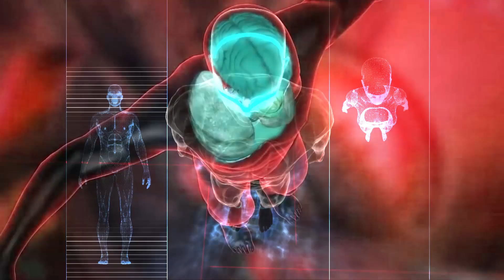diabetes control tips Anil Bansal | Yoga and Naturopathy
Diabetes ka ilaj (in hindi) || Gharelu Upchar & Control Tips
How to control diabetes? Diabetes का इलाज (treatment) क्या है? आइये जानते है कुछ घरेलु उपचार और diabetes ke upchar से सम्बंधित जानकारी क्या आपको पता है? Diabetes का कोई भी permanent (इलाज ) solution नहीं है . लेकिन हम डायबिटीज का नियंत्रण कर सकते है.
NATUROPATHY N YOGA EXPERT  Mr. Anil Bansal is running Vedic Upchar Sanstha, an organization spreading awareness about naturopathy & yoga. From the past decade, he is serving humanity by organizing training campaigns in All over INDIA